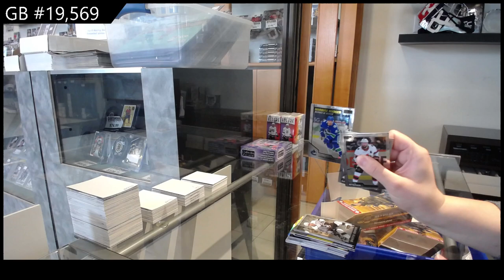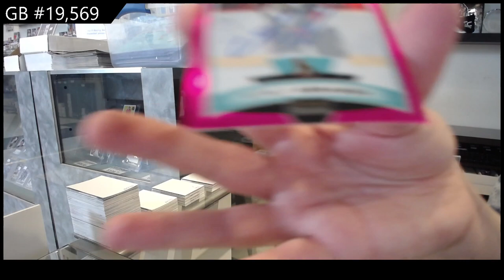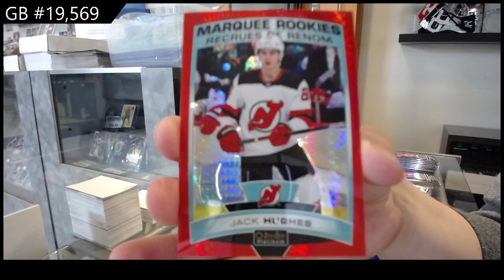19-20 UD OPC Platinum & 20-21 UD OPC Platinum Hockey Box Break - C&C GB #19,569